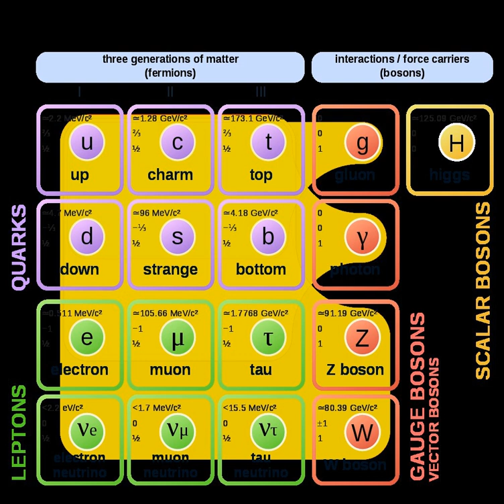Twistor theory | Wikipedia audio article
This is an audio version of the Wikipedia Article:
Twistor theory

00:00:34 1 Overview
00:06:06 2 The twistor correspondence
00:12:17 3 Variations
00:12:26 3.1 Supertwistors
00:14:13 3.2 Hyper-Kähler manifolds
00:14:44 3.3 Palatial twistor theory
00:15:56 4 See also

- Socrates

SUMMARY
Twistor theory was proposed by Roger Penrose in 1967 as a possible path to quantum gravity and has evolved into a branch of theoretical and mathematical physics. Penrose proposed that twistor space should be the basic arena for physics from which space-time itself should emerge. It leads to a powerful set of mathematical tools that have applications to differential and integral geometry, nonlinear differential equations and representation theory and in physics to relativity and quantum field theory, in particular to scattering amplitudes.